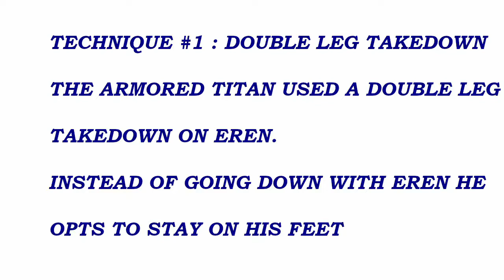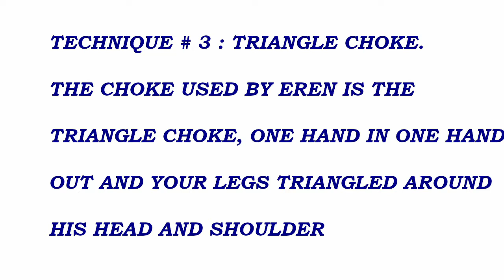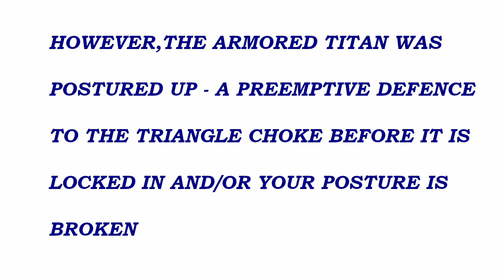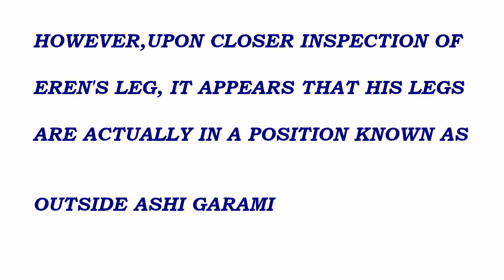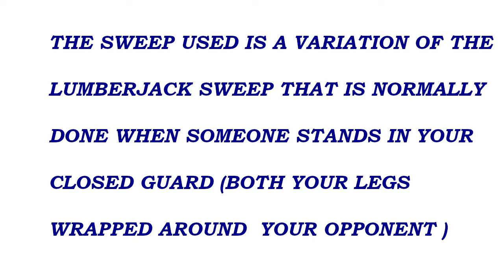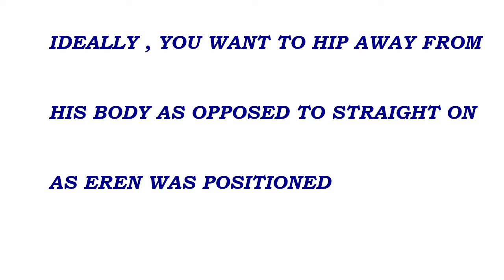EREN VS ARMORED TITAN-GRAPPLING TECHNIQUES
I AM A LITTLE LATE TO THE PARTY , BUT HERE IS MY BREAKDOWN OF THE MOVES USED BY EREN IN HIS FIGHT WITH ARMORED TITAN.